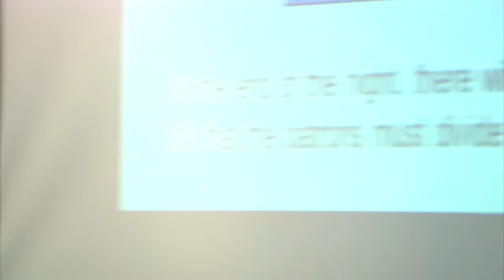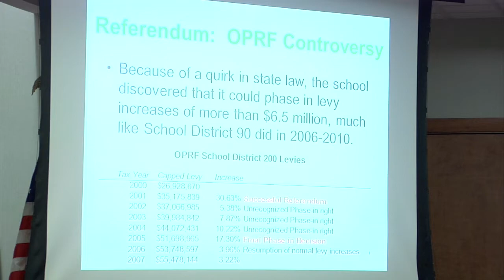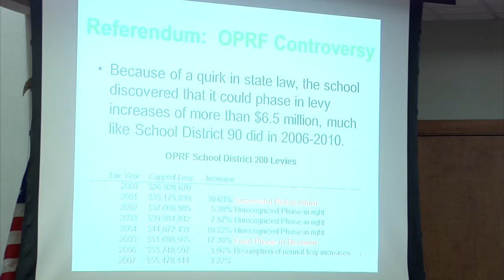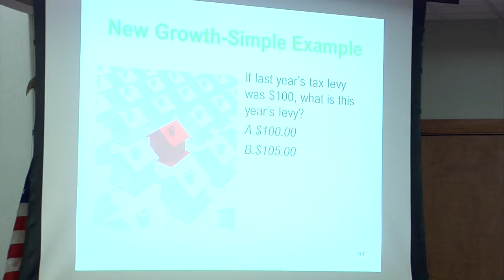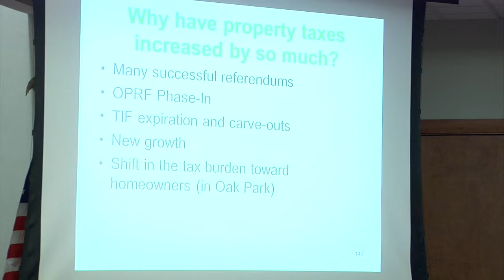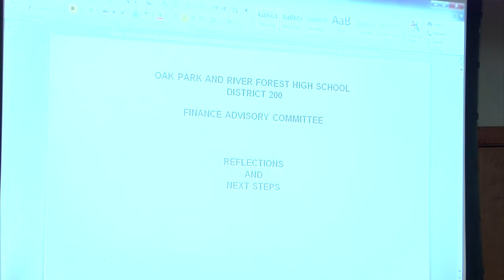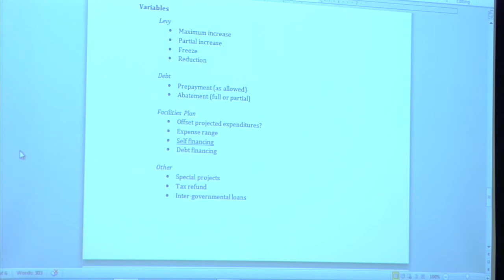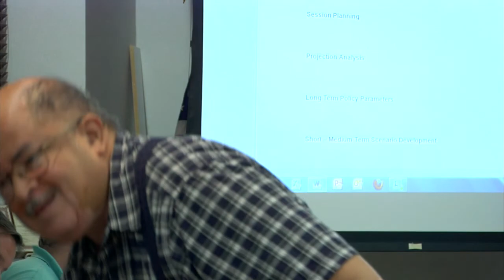Finance Advisory Committee 9/9/13